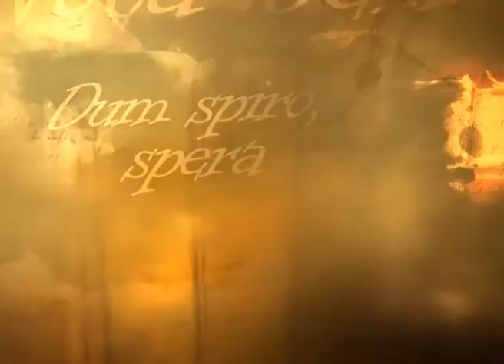«И так далее...» (29.10.2013)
Александр Друзь -- магистр игры «Что? Где? Когда?», обладатель одной  бриллиантовой и шести хрустальных сов. Единственный трехкратный чемпион мира по спортивной версии «Что? Где? Когда?». Автор и ведущий интеллектуальных шоу на различных телеканалах. Тренирует и воспитывает будущих членов элитарного клуба. В Белгород приехал, чтобы оценить знатоков области. Разговор с Александром Друзем в неформальной обстановке о жизни и об игре смотрите в очередном выпуске «И так далее...».